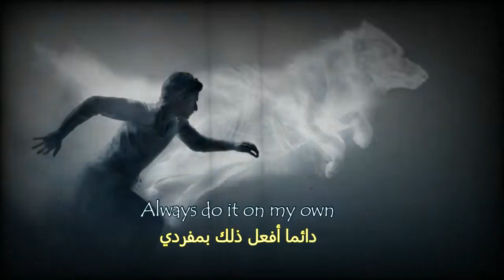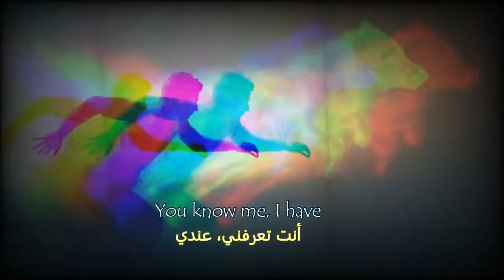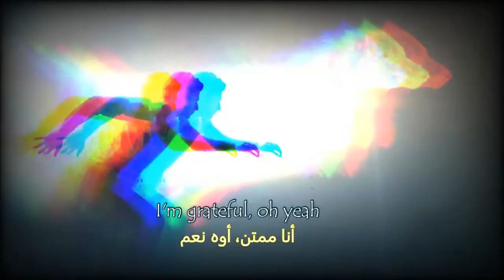أغنية اجنبية تحفيزية خيالية 🎧 ♥️ Neffex Grateful مترجمة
افضل اغنية اجنبية تحفيزية